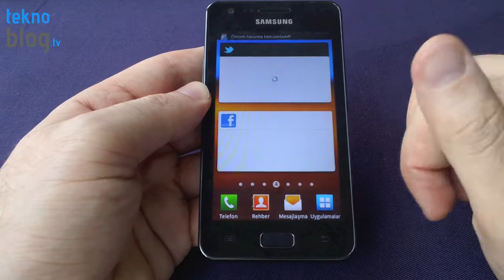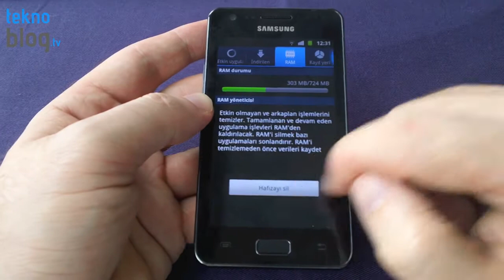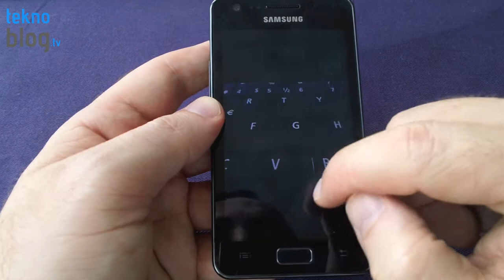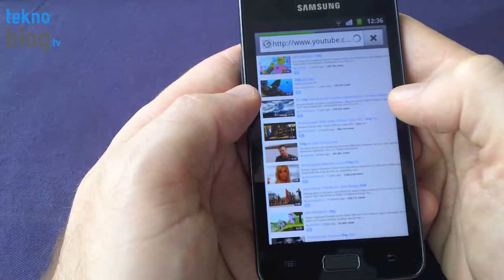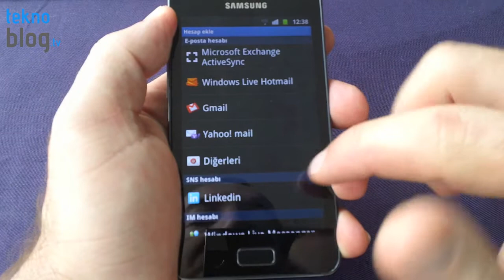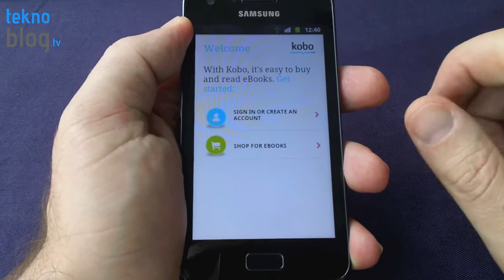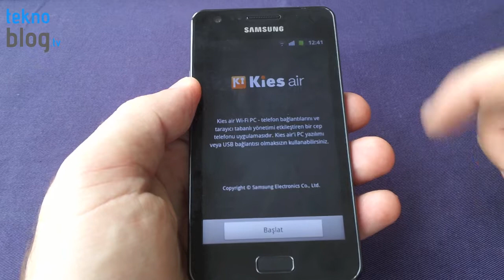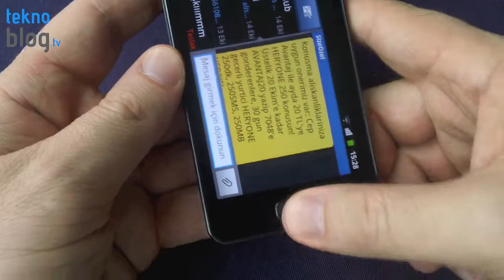Samsung Galaxy R I9103 İncelemesi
Samsung'un Galaxy S II'den sonra tanıttığı ve geçtiğimiz günlerde piyasaya sunduğu Android 2.3.4 Gingerbread ile çalışan Galaxy akıllı telefonu Samsung Galaxy R I9103'ü inceledik.